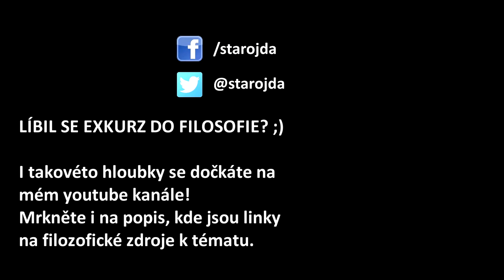SOUBOJ PARADIGMAT: sluníčkáři VS nácíčkové aneb SYNTÉZA PROTIKLADŮ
Filozofický náhled na spor mezi radikálními světonázory sluníčkářů a nácíčků. Kdo má pravdu? Kterou cestou se společnost vydá? Pohled skrz východní učení o iluzi protikladů a střední cestě.

Nácíčkové je moje označení pro lidi, co zastávají konzervativní anti-uprchlický a anti-islamistický názor. Řadím tam jak pravé nácky a fanatiky, tak i váhavé obyčejné lidi - k jejich vzteku :). Sluníčkáři naopak zastávají liberalismus, multi-kulturalismus a toleranci. Jsou to jak skuteční hipíci, ale i ti obyčejní co primárně nehlásají nenávist, uzavřenost a strach - opět k jejich vzteku...

V tomto videu se dozvíte, jaká je cesta pro naší západní EU společnost ve světle těchto dvou extrémních protikladů. Poznáte, že vodítkem je východní učení o iluzi protikladů, harmonii. Západní filozofie to zná také - jako syntézu paradigmat, nový všeobecný světonázor generující budoucí nový střet dvou protikladů.

HUDBA: Broke For Free - Our Ego